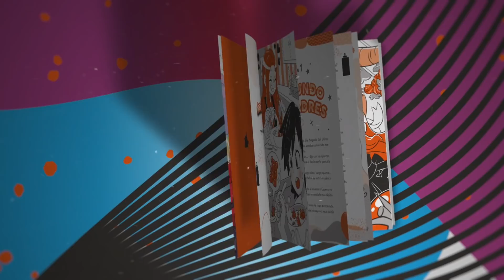ABRIENDO MUCHÍSIMAS CAJAS RGB *NO CREERÁS LO QUE CONSIGO* en ADOPT ME!! con @ByDerank en ROBLOX 😱